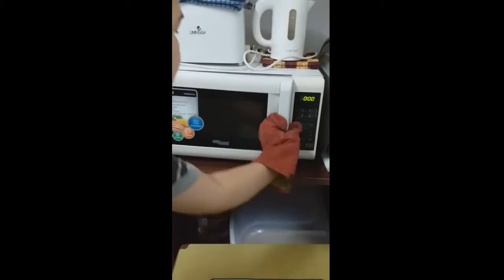Cheesy Baked Potato/Quick Meals/Cheap Meals (Please see recipe below)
Cheesy Baked Potato/Quick Meals/Cheap Meals
Ingredients:
1 pc med size potato
1 tbsp. oil
Shredded cheddar cheese
Materials:
Microwave oven, plate, bread knife, plate
Procedure:
1. Wash the potato well. After, pat it dry with tissue or towel.
2. Prick the potato using a fork on its top, bottom, and both sides.
3. Spread oil on the potato with your hands. Otherwise, if you would like to keep your hands clean, use a brush.
4. Cook in the microwave for 5-7 mins.
5. After, cut the potato open and garnish with shredded cheese or your toppings of choice. Done!
Serves 1

The meals on this channel are prepared in a simple, quick, and no-fire method. It is designed to promote self-reliance and independence for individuals with different abilities. It is also for children, who would like to have a fun, safe, and inexpensive cooking activity. This is FUNCTIONAL MEALS!